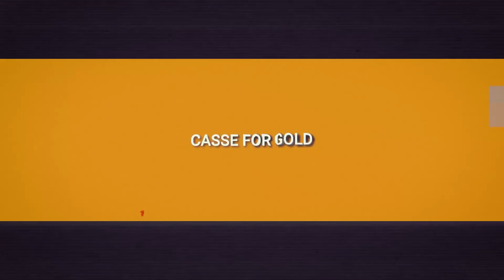Casse For Gold: Aflevering 3: Achter de schermen van Casse's vaccinatie.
5-delige reeks die we maakten in samenwerking met Nieuwsblad en Sportwereld waarbij de kijker een unieke blik achter de schermen kreeg van Matthias Casse zijn voorbereiding op de Olympische Spelen van Tokyo2020.
De reeks kwam tot stand dankzij de steun van partners Basic-Fit, Ethias, Komatsu en Subaru.